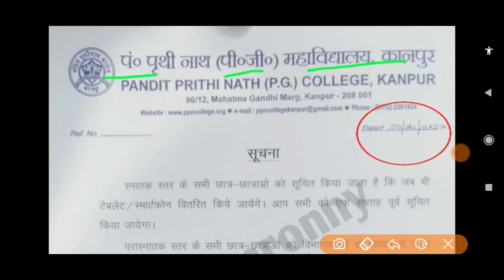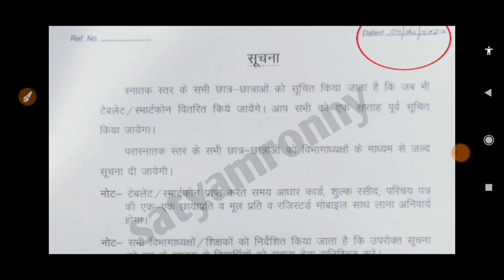आपके कॉलेज का नम्बर | up free tablet/smartphone latest news / tablet smartphone news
satyamronnytech
bujhansiexamdate
bujhansiexamdate2021
satyamronny
b.eddatesheet
openmeritbujhansi
bujhansientranceopenmerit
bujhansibackpaperadmitcard
bujhansiresult
bujhansifinalyearresult
bujhansiresult
bujhansiresult2021
bedexamcenter
bujhansiresult2021
bujhansientranceexamdate
buentrance
bujhansi31augustexam
budatesheet
bundelkhandunivetsityexamdate2021
bupassimgmark
bucuttoff
satyamronnyvlogs
universityexamcancelledp0
couselingletter
buhowtodownloadcouselingletter
bujhansiallotmentletterdownloadkaisekre
bucounseling
bujhansiresult20221
bujhansicounseling
bucounseling
bujhansifinalyearresult2021
bubcomresult
bujhansiresult
jhansib.scresult
bujhansi
Jhansichlo
rmwresult
rdresult
pmwresult
umfresult
rdmwresult
b.comresult
b.scresult
bujhansinews
bum.comresult
m.afinalyearresult2021
bucounsellingnews
bucounseling2021
bujhansi
buallotmenletter

bujhansientranceopenmerit
bujhansibackpaperadmitcard
bujhansiresult
bujhansifinalyearresult
bujhansiresult
bujhansiresult2021
bedexamcenter
bujhansiresult2021
bujhansientranceexamdate
buentrance
bujhansi31augustexam
budatesheet
bundelkhandunivetsityexamdate2021
bupassimgmark
bucuttoff
satyamronnyvlogs
universityexamcancelledp0
couselingletter
buhowtodownloadcouselingletter
bujhansiallotmentletterdownloadkaisekre
bucounseling
bujhansiresult20221
bujhansicounseling
bucounseling
bujhansifinalyearresult2021
bubcomresult
bujhansiresult
jhansib.scresult
bujhansi
Jhansichlo
rmwresult
rdresult
pmwresult
umfresult
rdmwresult
b.comresult
b.scresult
bujhansinews
bum.comresult
m.afinalyearresult2021
bucounsellingnews
bucounseling2021
bujhansi
buallotmenletter